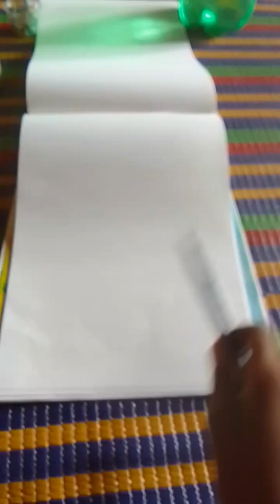June 18, 2022